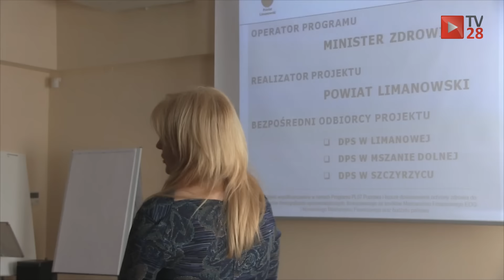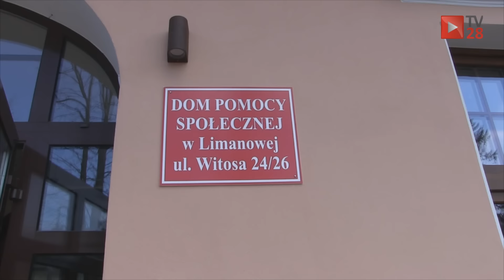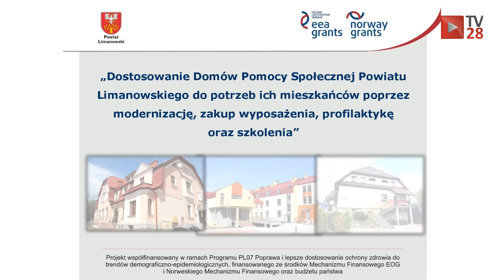Zobacz jak wyglądają, bo po remoncie są nie do poznania